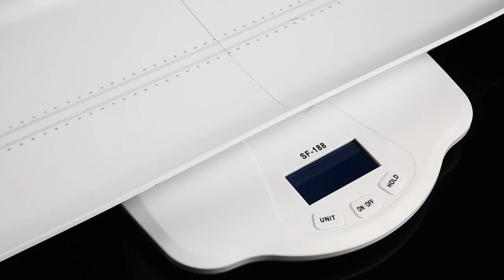Suofei SF-188 household strain gauge sensor child digital electronic weighing baby scale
Equipped with a high precision stain gauge sensor system
Large LCD and excellent load cell
Auto zero resetting/ power off
Over-load/Low battery indicator
Large square weighing pan
Wooden Platform, automatically scale